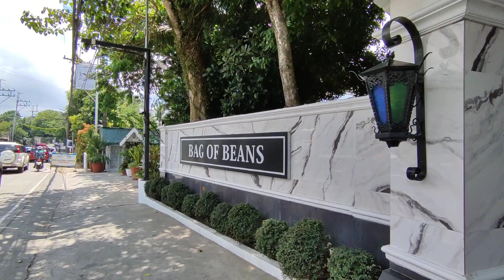Bag of Beans - Tagaytay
115 Aguinaldo Highway, Mendez Crossing West, Tagaytay City, Philippines, 4120